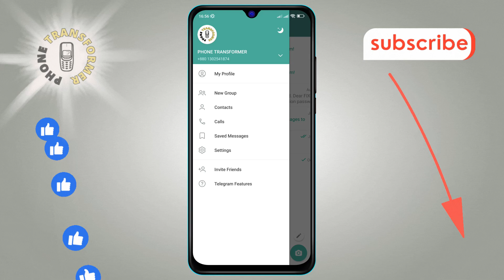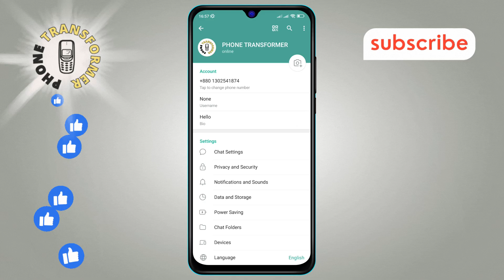How to Turn On In-Chat Sounds on Telegram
In this video, we’ll show you how to turn on in-chat sounds to enhance your messaging experience. Discover how to easily enable notification sounds for individual chats so you never miss an important message. Follow our simple steps to get your notifications sounding and make your chats more interactive. Perfect for staying on top of your conversations with audio cues.

- How to enable in-chat sounds on messaging apps
- Turning on chat notifications sound
- Guide to activating chat sounds
- Steps to get notification sounds in Telegram
- Setting up in-chat audio alerts